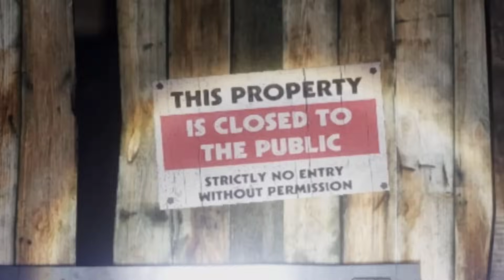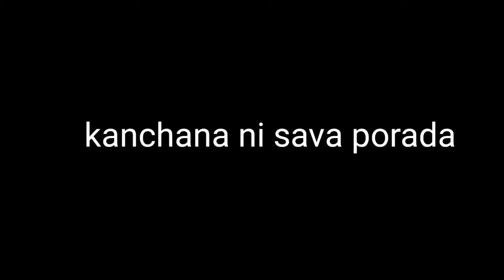Franklin Found Omnitrix in GTA 5 || Franklin Become Ben10 Alines